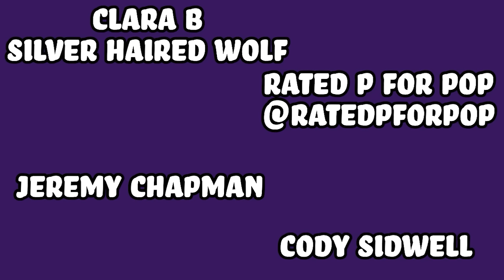Couples Funko Paka Paka Unboxing Battle | Golden Dragon?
Wow, you have to check out the new Funko Paka Paka figures.  These collectible vinyl figures are each enclosed in a cool capsule.  There are chase figures as well as regular figures to collect in this series.  Who will we find today?

I am Adam The BeardofPOP! And want to thank you for spending some time with me today if you enjoy videos of unboxings From eBay, Gamestop, Amazon, woot, Etsy & more! Or you want couples funko pop mystery box unboxings; you are in the right place! funko soda, funko news, funko shop exclusives, Funko Pop Hunts, Funko Pop collections, and all other types of toys and collectibles.

Want to send Beard of pop Mail to open on a Video?
BeardofPOP!
12340 W. Highway 42
Follow BeardofPOP On Instagram!